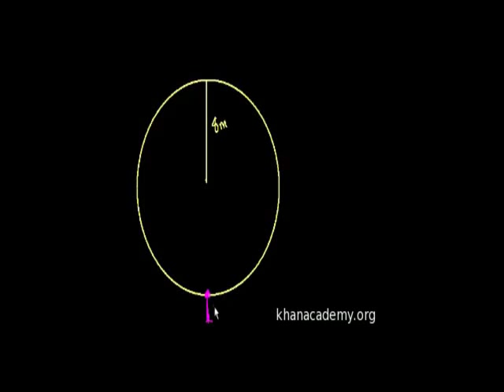Ferris Wheel Trig Problem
Trigonometry problems dealing with the height of two people on a ferris wheen